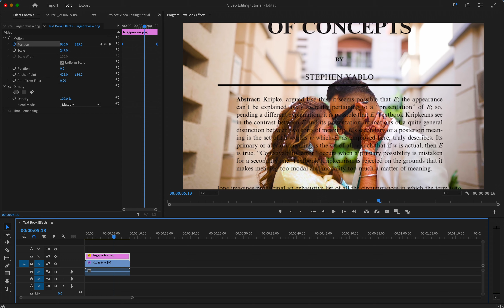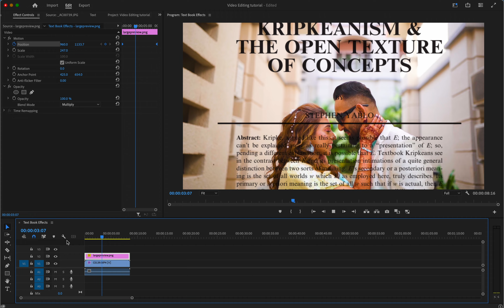Text Book Effects